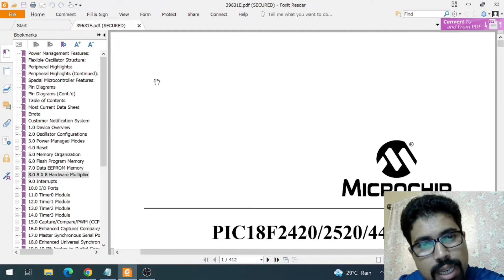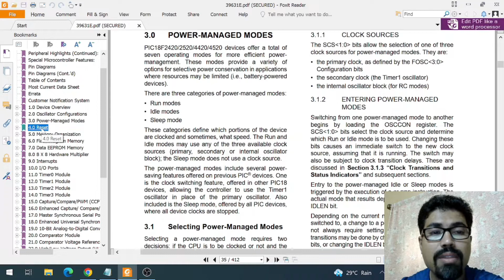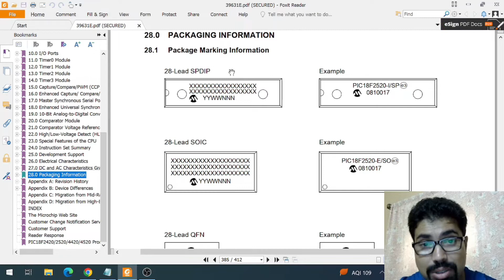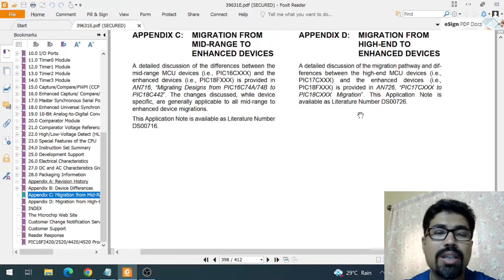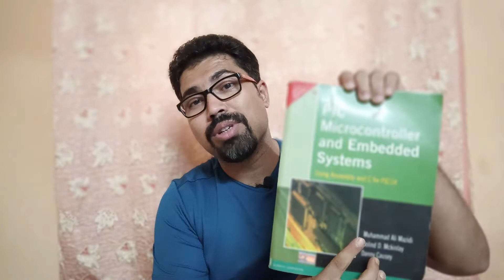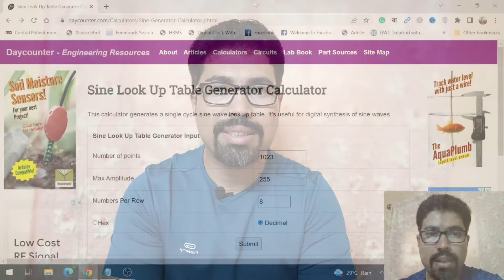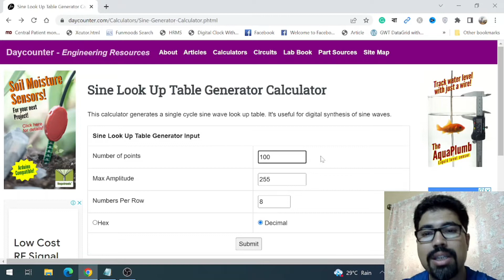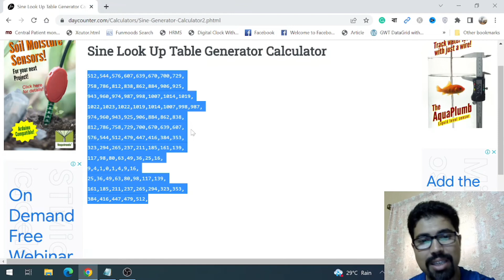PIC Microcontrollers Q&A | Answers to subscriber questions | PIC microcontroller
In this video, I have answered 9 sorted questions.